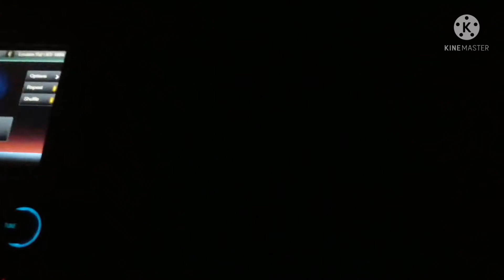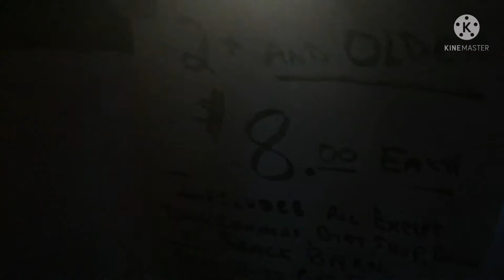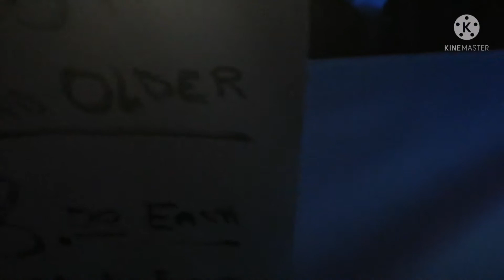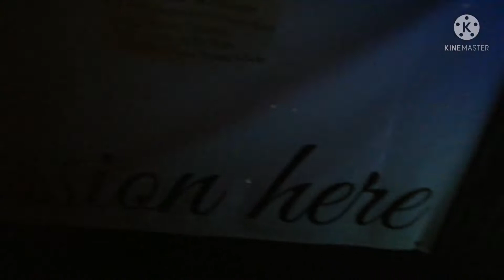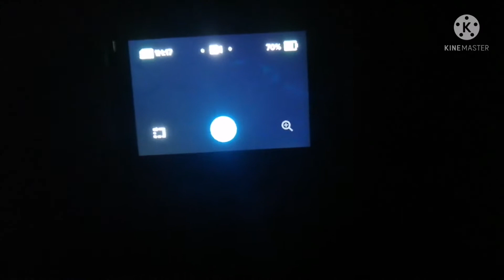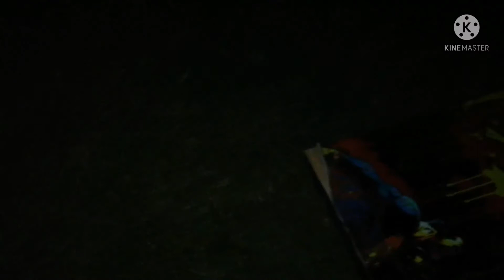Sally gap pumpkin patch Halloween special!/Williamsburg KY